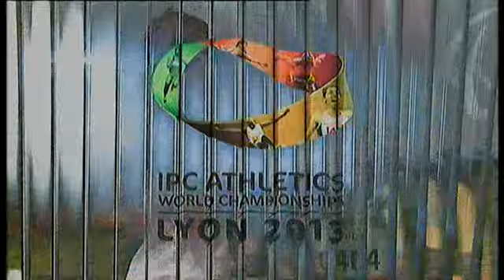Athletics - men's 200m T36 semifinals 2 - 2013 IPC Athletics World Championships, Lyon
The official hashtag for the 2013 IPC Athletics World Championships
Lyon is Lyon2013.

Start list:

Evgenii Shvetcov, Russian Federation

Graeme Ballard, Great Britain

Roman Pavlyk, Ukraine

Mohammad Azlan Mat Lazin, Malaysia

Juan Moreno Marquez, Colombia

Tommy Chasanoff, United States of America

Benjamin Erban, Slovakia

Lyon, France hosted the 2013 IPC Athletics World Championships between
19-28 July. More than 1,100 athletes from 98 countries attended the
event which was the first major gathering of international track and
field stars following the hugely successful London 2012 Paralympic
Games. The majority of medal winners from London competed in Lyon as
they started their preparations for the next Paralympic Games in Rio in
2016.

The International Paralympic Committee (IPC) is the global governing
body of the Paralympic Movement, and also acts as the International
Federation for nine sports, including athletics. The sport is governed
by the IPC and co-ordinated by the IPC Athletics Sports Technical
Committee, offering a wide range of competitions and events for male
and female athletes in all impairment groups.

The International Paralympic Committee (IPC) is committed to enabling
Paralympic athletes to achieve sporting excellence and to develop sport
opportunities for all persons with a disability from the beginner to
elite level. In addition, the IPC aims to promote the Paralympic
values, which include courage, determination, inspiration and equality.